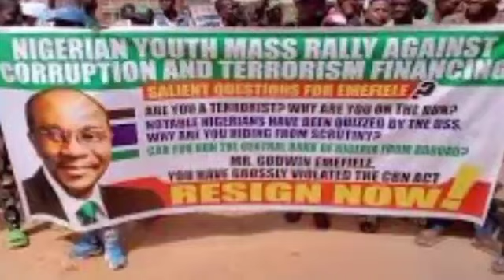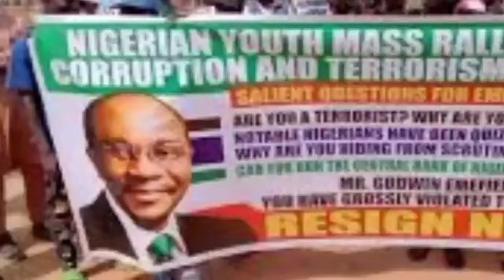Double Wahala For Buhari Money Bag As This Number Of Currency Bags Were Discovered During Search In